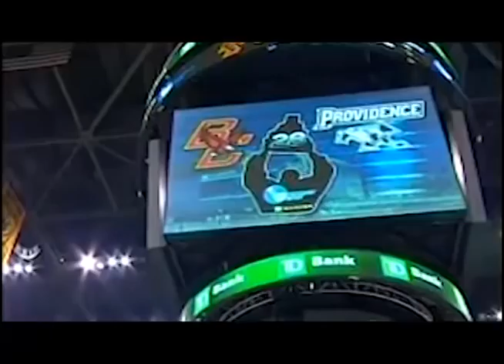Providence College Men's Ice Hockey Challenge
Make A Difference Today! Join forces with fellow supporters of Friar men's hockey who will match your donation. The goal - help Coach Leaman and his staff build upon this year's success and return the program to the national elite! and designate your gift for the men's ice hockey program. Thank you and Go Friars!